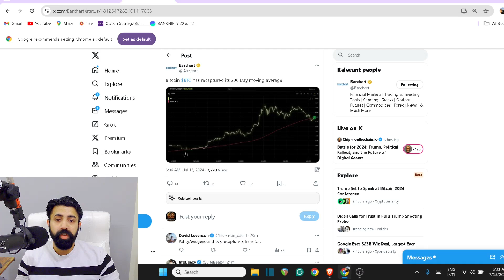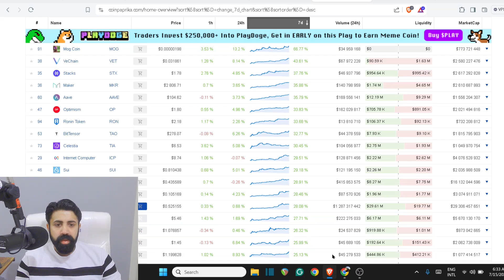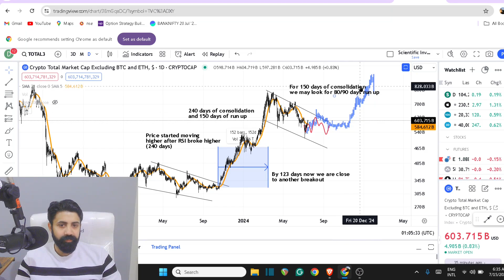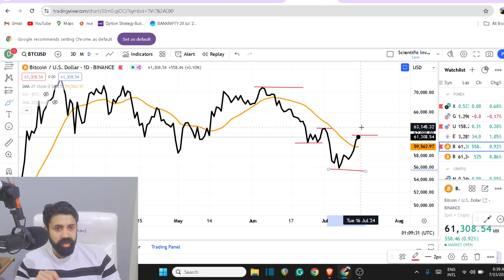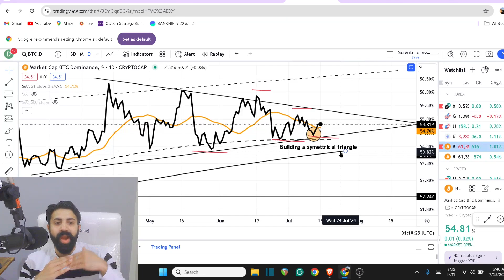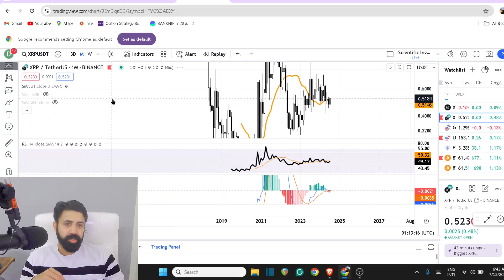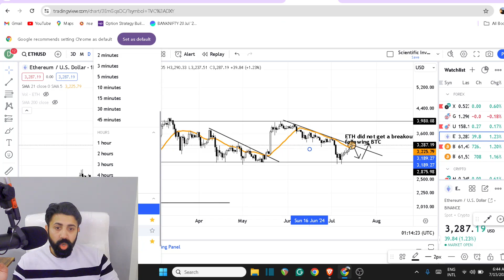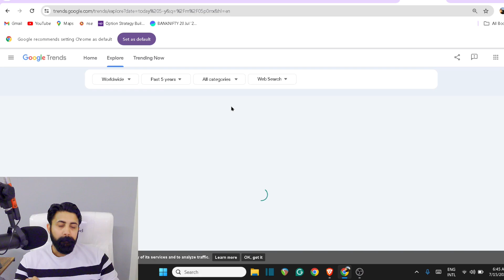XRP weekly Signals Green; BTC trend confirmation; ETH shift;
Further Reading